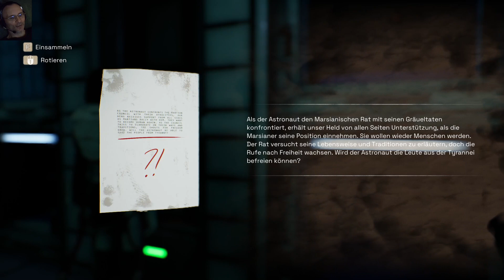DELIVER us MARS - Kapitel 7: Wie die Wilden - Howeward & Outward - Rosa, Isaac, Mcarthur : LetsPlay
Playthrough, Tip, Guide, Hilfe, LetsPlay, RPG, scifi, Weltraum, adventure, Einzelspieler, deutsch,  all das bekommt Ihr in diesem Video-Schnitt aus dem Live-Stream :-)

Wir, das Opera-Team, gelangen in das Panopticon - Panoptikum - Überwachungsraum und entdecken das Schrecken der Auseinandersetzung zwischen Outward und Homeward, Rosa, Isaac und Mcarthur!
Ich durchsuche die Wohnkammern - Habitate - und gelange selbst in die verschlossen Räume. Dafür muß aber wieder mit den Beamer-Stream - Strahlen ein Schloß geöffnet werden...

Hier wird die ganze Geschichte gezeigt, gespielt und gemeinsam enträtselt mit Freunden im Live Chat :-)